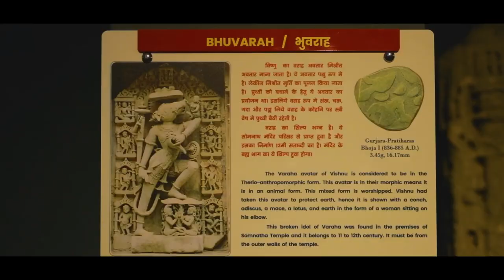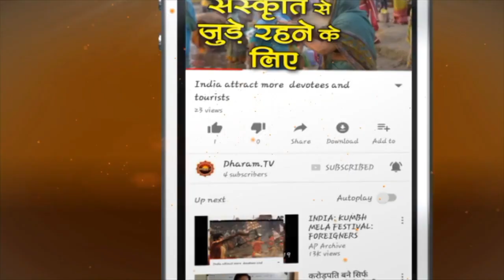सोमनाथ मंदिर: कई आक्रमण हुए, लेकिन कायम रहा वैभव, अब मोदी सरकार दे रही सौगात - Dharam Tv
Jay Somnath! Projects to redevelop Somnath as an iconic tourist destination launched by PM Modi
हिंदुओं का पावन स्थल सोमनाथ मंदिर भगवान शिव के 12 ज्योतिर्लिंगों में से पहला माना जाता है. कहते हैं कि इसका निर्माण स्वयं चंद्रदेव सोमराज ने किया था. जिसका उल्लेख ऋग्वेद में मिलता है. अब प्रधानमंत्री प्रधानमंत्री नरेन्‍द्र मोदी गुजरात के ऐतिहासिक सोमनाथ मंदिर के लिए अलग-अलग परियोजना लेकर आये हैं,
Prime Minister Narendrabhai Modi launches development projects at Somnath in Prabhas Patan, Gujarat

►धर्म टीवी का ओफ़िशिअल हिंदी Helo प्रोफाइल
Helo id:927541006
►धर्म टीवी का ओफ़िशिअल हिंदी Sharechat प्रोफाइल